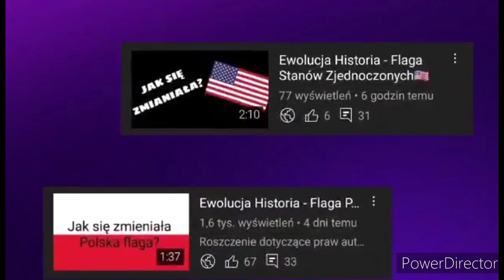Ewolucja Historia - Flaga Portugalii 🇵🇹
🔴Opis🔴
Cześć! Witajcie w serii ewolucja historia na moim kanale! Dziś wam pokaże jak  jak się zmieniała flaga Portugalii na przestrzeni lat. Jeśli masz pomysł na kolejny odcinek z tej serii to napisz w komentarzu! Zachęcam do subskrypcji kanału! Zapraszam do oglądania!

🎵Muzyka:
⚫️Montaż: Kolega